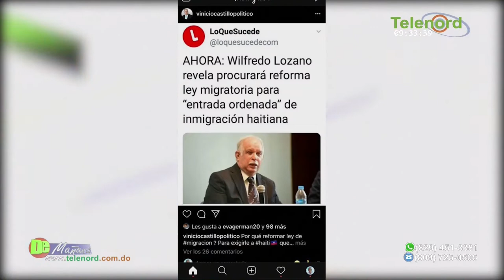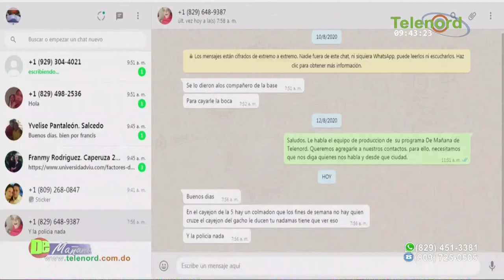Luis Abinader debe salir de Wilfredo Lozano para que no fracase su política migratoria